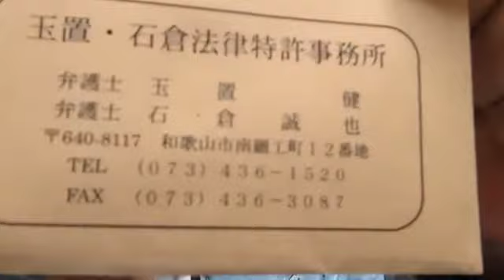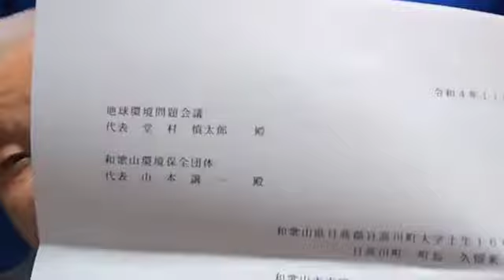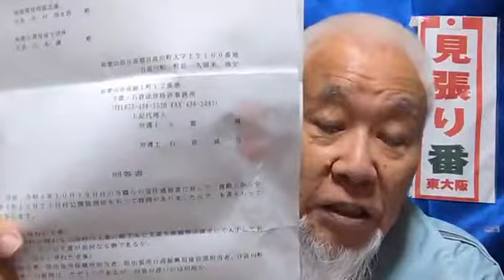[ツイキャス] 日高川町の弁護士からの回答が、漫画的だ。🚘モイ！Androidからキャス配信中 - / 🇯🇵堂村慎太郎🇯🇵見張り番🇯🇵 (2022.11.16)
日高川町の弁護士からの回答が、漫画的だ。🚘モイ！Androidからキャス配信中 - / 🇯🇵堂村慎太郎🇯🇵見張り番🇯🇵
日時: 2022/11/16